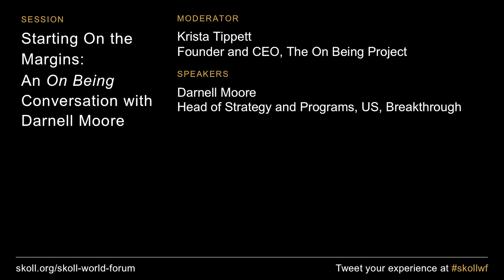Starting on the Margins: An On Being Conversation with Darnell Moore | SkollWF 2019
Join us for a deep exploration of the structural and intersectional forces that keep people on the margins with activist Darnell Moore and On Being’s Krista Tippett. An award-winning writer, Darnell is the author of the 2018 NYT Notable Book, No Ashes in the Fire: Coming of Age Black & Free in America. Moore is a tireless advocate for justice and liberation, seeking to end the intersecting injustices of gender-based violence, racism and LGBTQI discrimination. Krista Tippett will interview him for a live taping of On Being, a celebrated podcast that explores the big questions of meaning in the 21st century.

Darnell Moore, Breakthrough
Krista Tippett, On Being Project